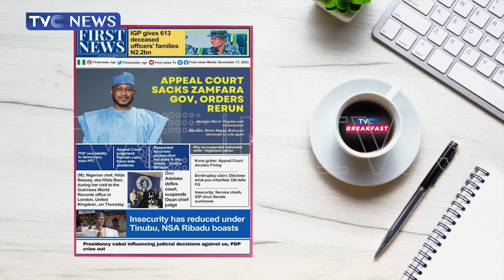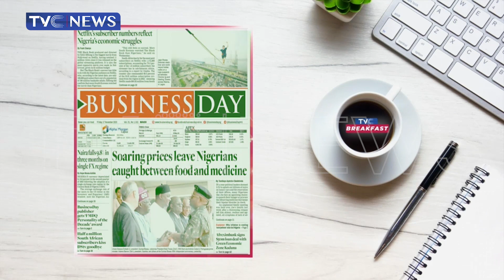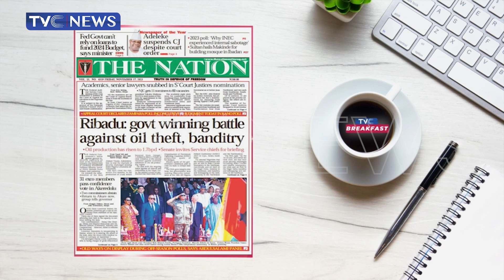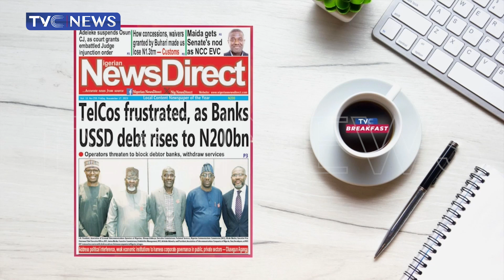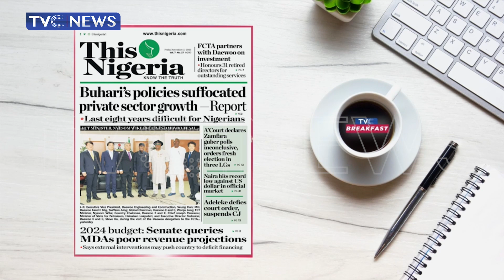Be Patient, Inherited Crises Won't Disappear Overnight, Says Ribadu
Veronica Dan-Ikpoyi and Ibrahim Shitta analyses the stories making headlines in Nigerian newspapers with Be Patient, Inherited Crises Won't Disappear Overnight, Says Ribadu.